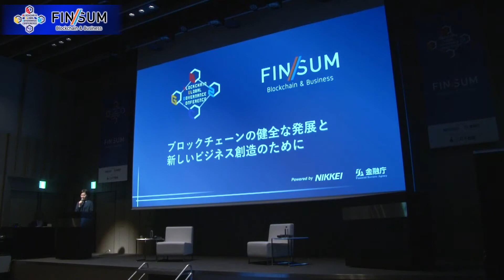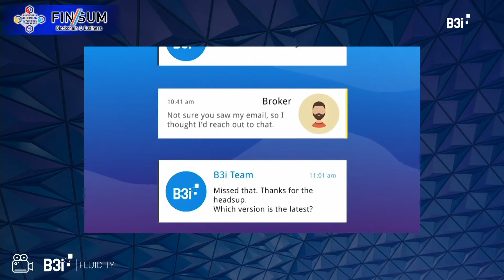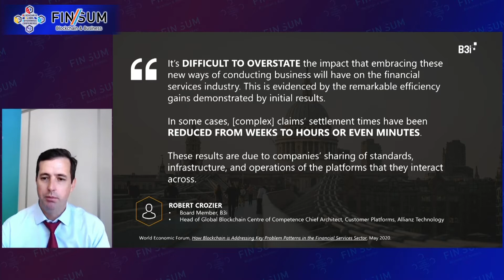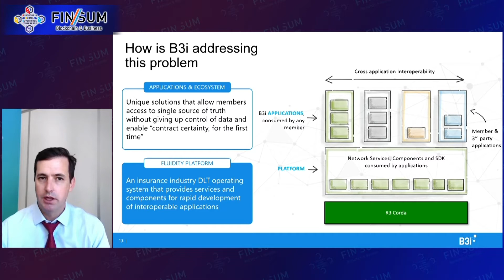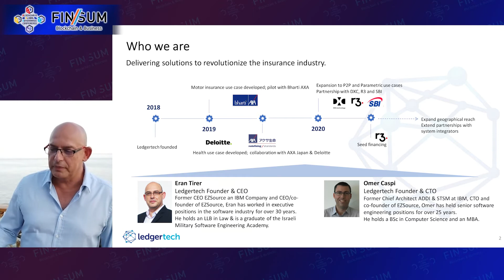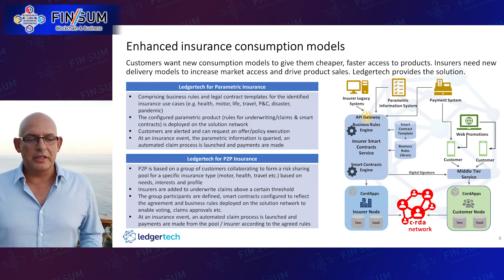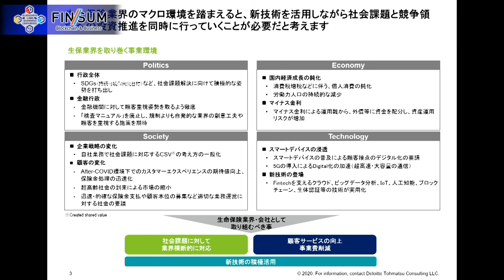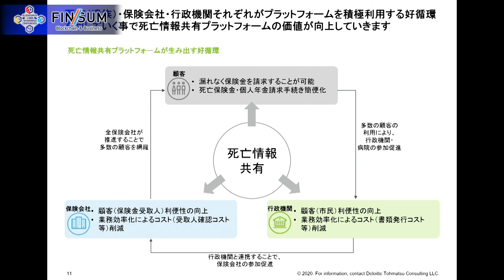（日本語：同時通訳）2020/8/25 グローバル展開する保険事業へのブロックチェーン活用（ホールA）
海外や日本で行われる保険分野の最新動向紹介を通じて、DX推進を加速する鍵を探っていきます。デロイトトーマツコンサルティングは日本の生命保険の死亡情報共有のプラットフォーム、 B3iは災害保険の再保険ソリューション、LedgerTechはパラメトリック保険とP2P保険ソリューションを紹介します。